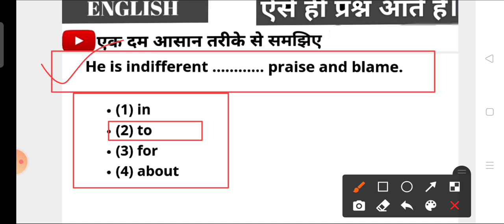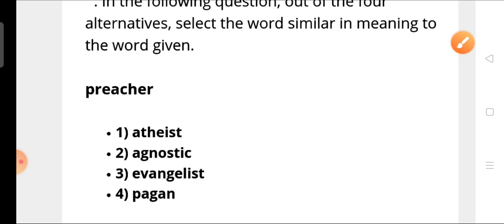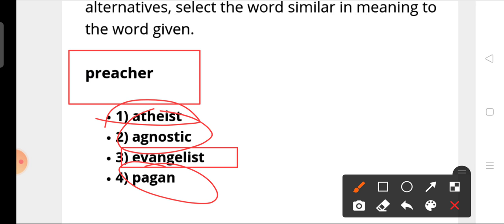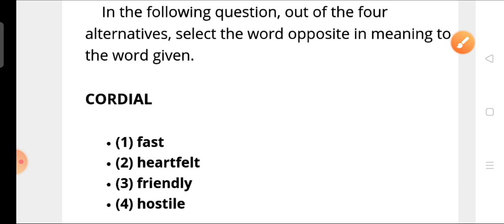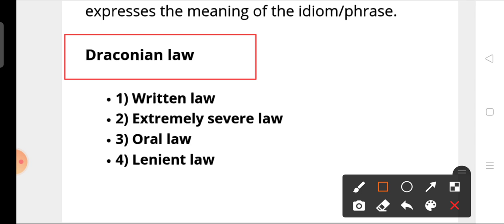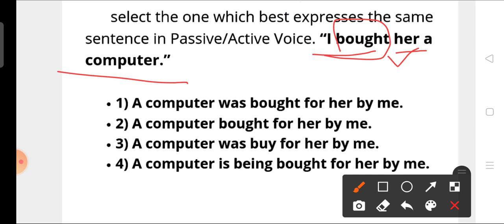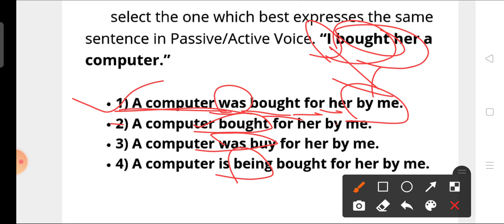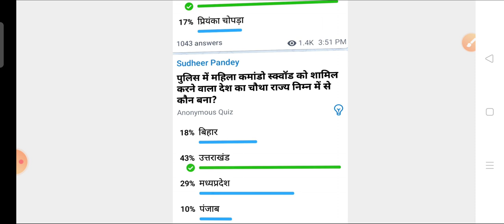Airforce practice set 15 !! mission 2021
Airforce exam preparation